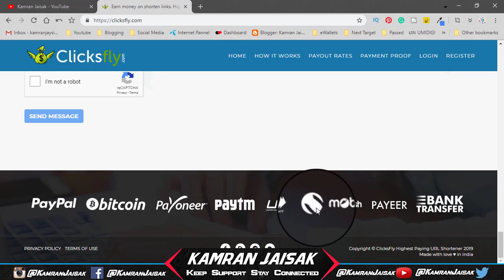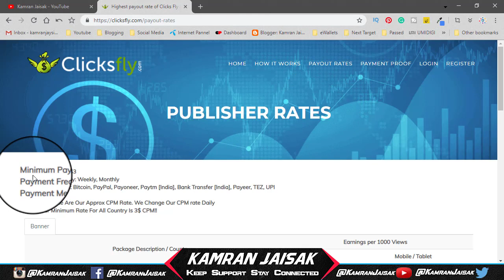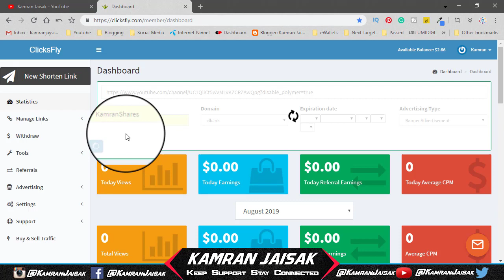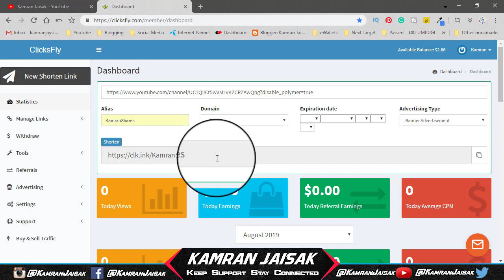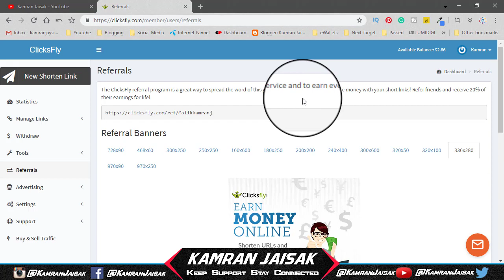Earn Money Online 15 Dollars Daily With Simple Work 100% Real Method Guaranteed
🔹🔶▶Channel Name
Kamran Jaisak
🔹🔶▶Admin/Host
Kamran_Jaisak

🔹🔶▶Related Keywords...